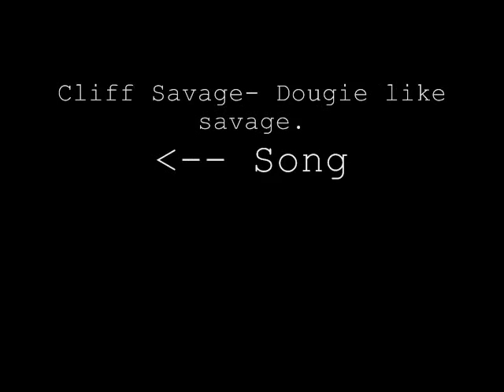New jerkin moves 2011 (smooky dooky) (cooking) (jerkin video)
Cliff Savage- Dougie like savage. New jerkin moves 2011 (smooky dooky) (cooking) (jerkin video)  Shouts out to Dominique and my cousin Jacob for filming the video clips, free domo! tahah, my nigguh RayShawn hit that shit with his 1t video (: Click that yellow button!